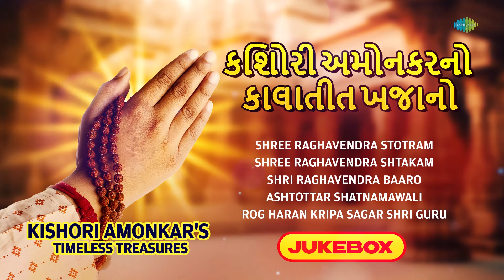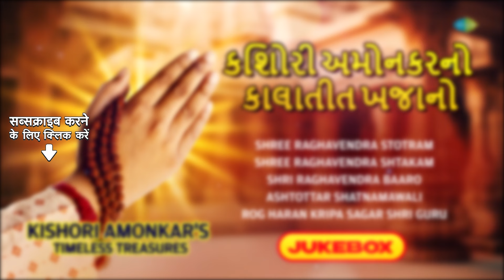કિશોરી અમોનકરનો કાલાતીત ખજાનો | શ્રી રાઘવેન્દ્ર સ્તોત્રમ | શ્રી રાઘવેન્દ્ર શટકમ | જૈન સ્તવન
"Kishori Amonkar's Timeless Treasures" presents a curated collection of soul-stirring renditions by the legendary Indian classical vocalist, Kishori Amonkar. This jukebox is a tribute to her unparalleled talent and contribution to the world of Hindustani classical music.

Chapters
00:00:00 Intro
00:00:05 - Shree Raghavendra Stotram
00:09:33 - Shree Raghavendra Shtakam
00:16:01 - Shri Raghavendra Baaro
00:22:25 - Ashtottar Shatnamawali
00:38:48 - Rog Haran Kripa Sagar Shri Guru

Credits:
Song Name: Shree Raghavendra Stotram
Artist: Kishori Amonkar
Lyrics: Traditional

Song Name: Shree Raghavendra Shtakam
Artist: Kishori Amonkar
Lyrics: Traditional

Song Name: Shri Raghavendra Baaro
Artist: Kishori Amonkar
Lyrics: Traditional

Song Name: Ashtottar Shatnamawali
Artist: Kishori Amonkar
Lyrics: Traditional

Song Name: Rog Haran Kripa Sagar Shri Guru
Artist: Kishori Amonkar
Lyrics: Traditional

Saregama is india's oldest music label and has a never ending library of the most popular devotional songs, bhajans, aartis and puja vidhis. Saregama Jain Stavans is focussed on bringing you quality devotional and spiritual content.